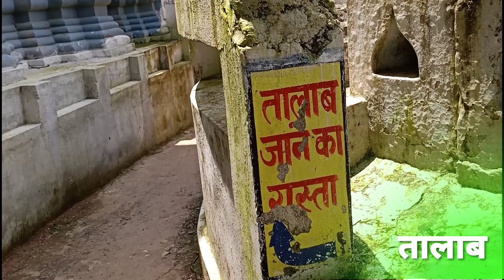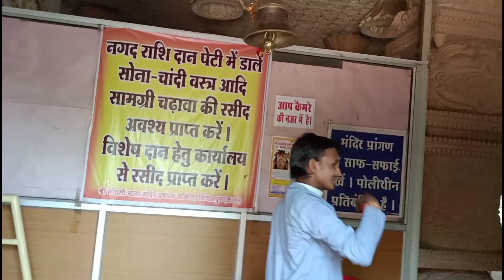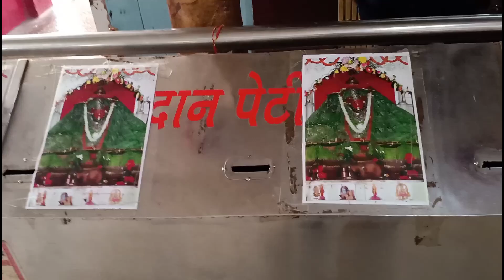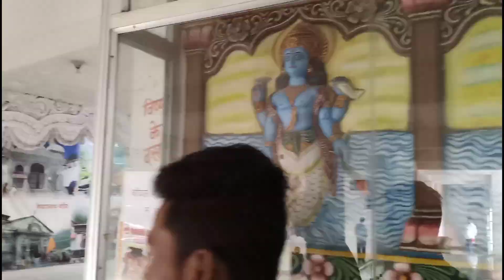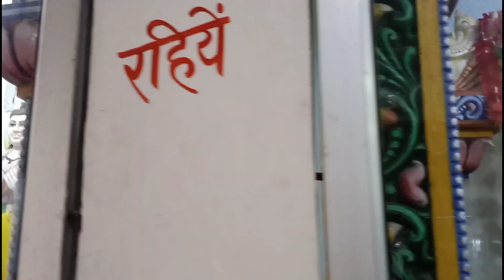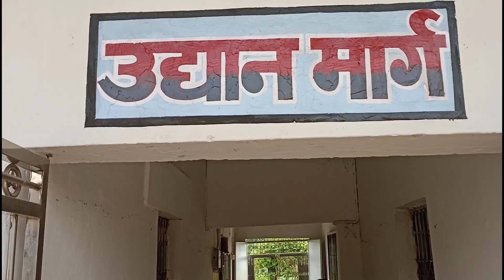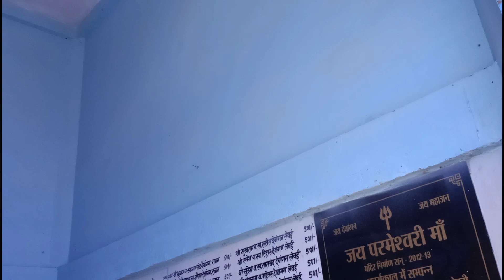Mavli mata mandir singarpur सिंगारपुर के मावली माता इतिहास (दर्शन)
मावली माता मंदिर सिंगारपुर

सिंगारपुर छत्तीसगढ़ के बलौदाबाजार जिले में भाटापारा के तहसील में एक गांव है। सिंगारपुर अपने तहसील मुख्य शहर भाटापारा से 11.8 किमी दूर, जिला मुख्यालय बलौदाबाजार से 34.8 किमी दूर है और इसकी राजधानी रायपुर से 75 किमी से दूर है। सिंगारपुर में देवी माउली माता का एक प्रसिद्ध मंदिर है। माना जाता है की शिव,ब्रह्मा और विष्णु की इच्छा से माउली माता यहाँ प्रकट हुई | माता माउली की प्रतिमा की स्थापना अत्यंत प्राचीन समय में की गई थी |